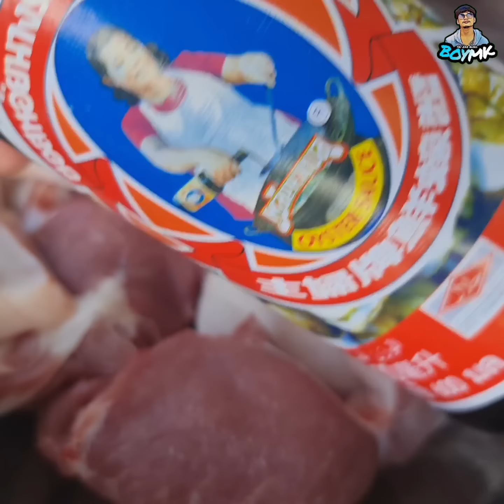ဝက်သားကင်သုပ်ထိုင်းစတိုင်သုပ်ပြပြီး အဝစားကြပါအုံးဗျာ 🐷BOYMK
ဝက်သားကင်သုပ်ထိုင်းစတိုင်သုပ်ပြပြီး အဝစားကြပါအုံးဗျာ 🐷

လာရောက်မေးနေတဲ့ချစ်သူငယ်ချင်းတွေအတွက် တင်ပေးလိုက်ပါပြီးဗျာ အရသာကောင်းကောင်းလေးနဲ့ကိုယ်တိုင်သုပ်စားကြည့်ကြရအောင်နော်🥰🙏BOYMK